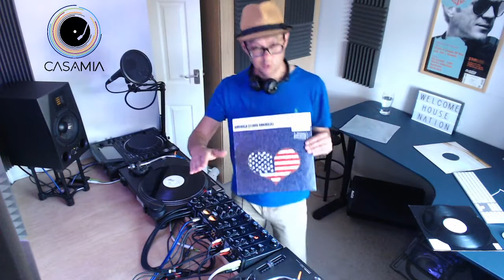Vinyl Vibes #001 with "Marty V" @ 28.05.20